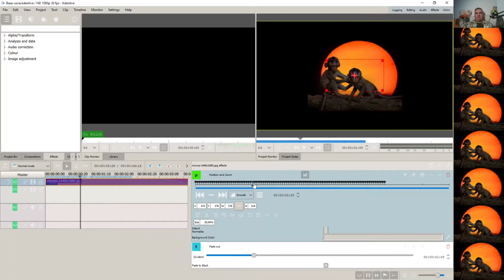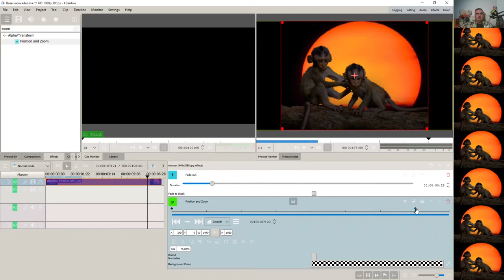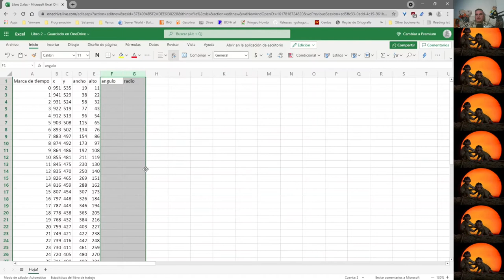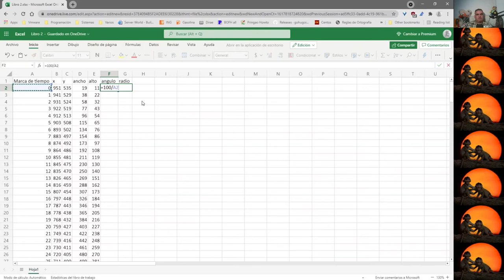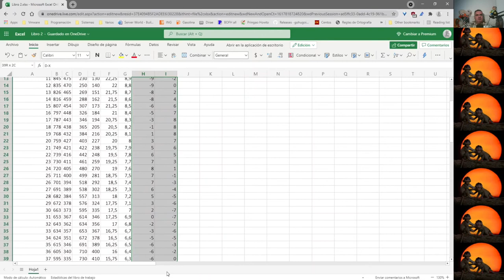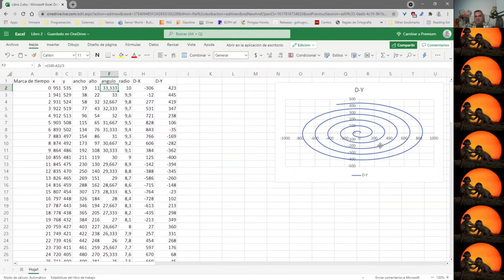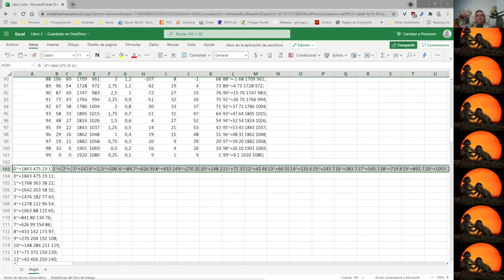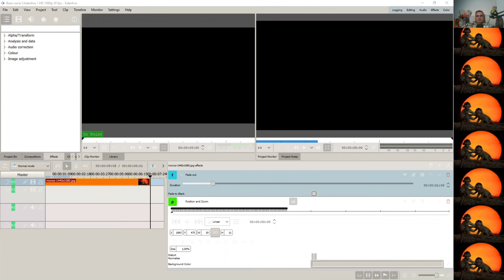Trucos KDEnlive 2 - Efecto espiral de Arquímedes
En esta ocasión, me autocorrijo de mi anterior vídeo, puesto que, gracias a quien me ha abierto los ojos, he podido constatar que los efectos ya hacen lo que se supone que deben hacer sin tener que complicarse.

El caso es que no es que me guste demasiado complicarme, así que ¿y por qué no me invento yo un efecto que no exista?

Pues eso he hecho, he combinado mi efecto de agrandamiento y posicionado con el efecto de giro, así hago que fotograma a fotograma, la imagen realice el recorrido de una espiral simple, una espiral de Arquímedes.

¿Esto es posible? Sí. Lo es. Y te cuento como lo hago.

El fichero, pues también el mismo post.

00:00 Intro y bienvenida
05:35 Desarrollo del concepto de la espiral
08:41 Conceptos y base matemática
16:16 Obteniendo la espiral y mejorándola
21:45 Construyendo el efecto
23:57 Pasando el efecto al XML y luego a Kdenlive
25:19 Visualizando el efecto
27:07 Conclusiones y siguientes pasos